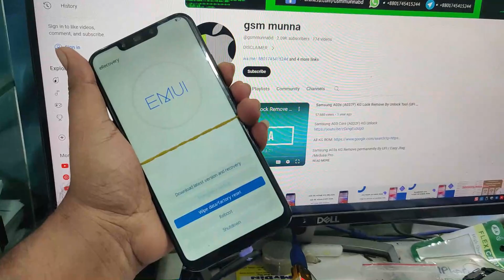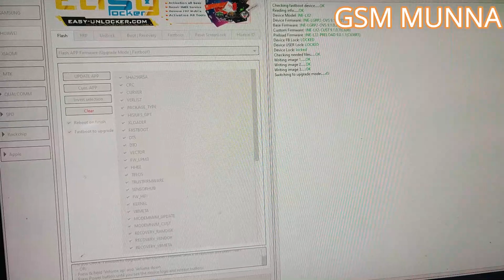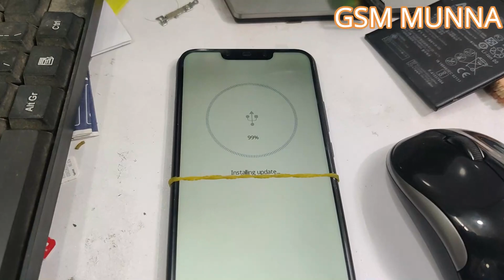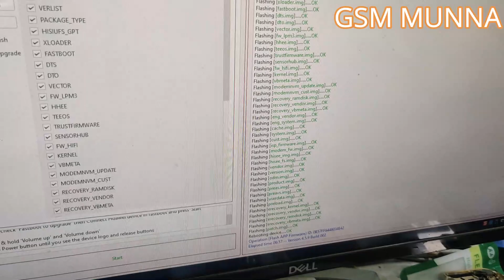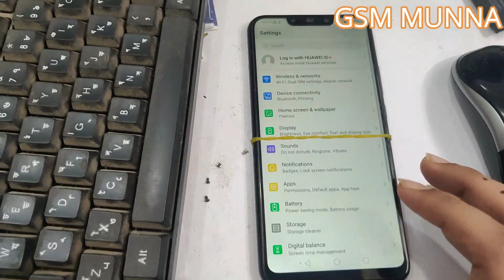Nova 3i Auto Recovery Mode & Hang Logo Fixed By EFT Pro